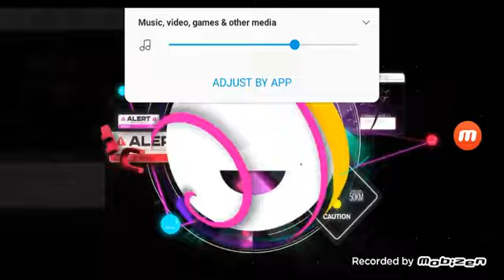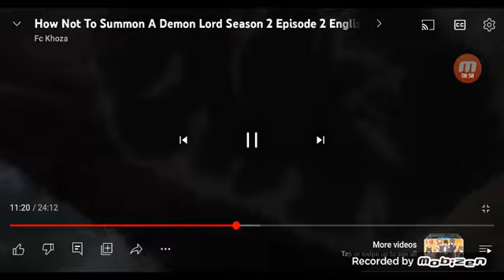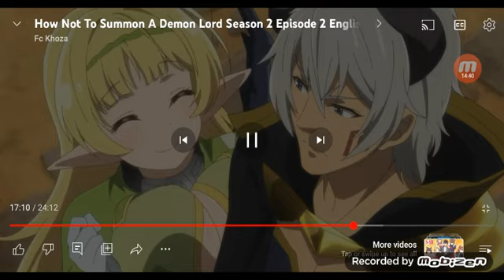Demon lord season 2 episode 2 English dub HD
All profit goes to Funimation and the author of this wonderful story